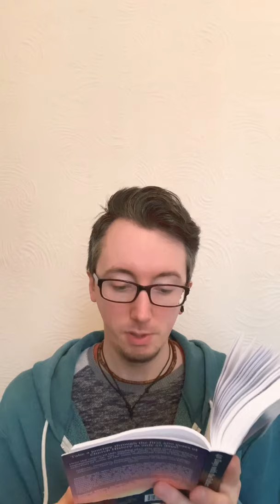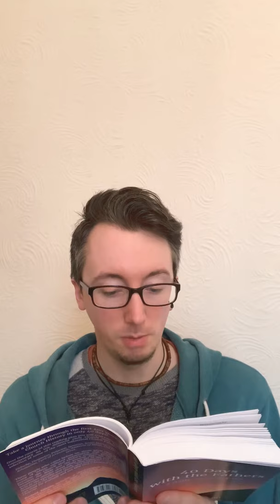Day Forty: Leo the Great: Sermon On The Lord's Resurrection, II — 40 Days with the Fathers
Who: Leo the Great, also known as Pope St. Leo I (the Great), was Pope from 440-61 AD. Place and date of birth unknown; died 10 November, 461. Leo's pontificate, next to that of St. Gregory I, is the most significant and important in Christian antiquity, as he tried to  combat the heresies which seriously threatened church unity even in the West, such as Pelagianism.

What: A sermon on the Gospel, incarnation and resurrection of our Lord.

Why: To encourage the Church in the power of the incarnation and the true faith and the nature of Christ and to give a new meaning to Passover in light of Jesus.

When:  Between 440 and 461 AD

B U Y   T H E   B O O K